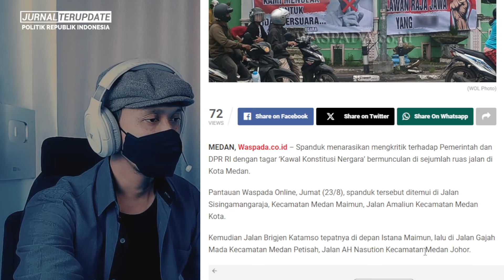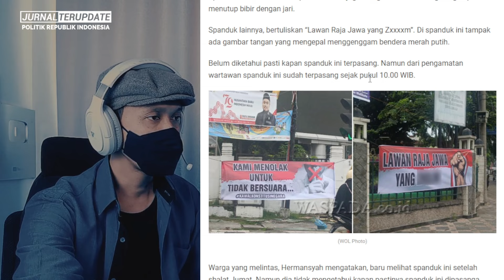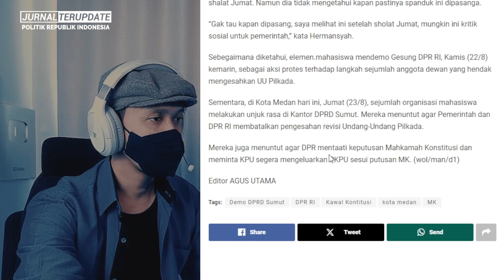DHUARR💥BARU DIINGATKAN BAHLIL JANGAN COBA² LAWAN RAJA JAWA, MIMPI JADI RAJA MALAH LANGSUNG AMBYAR⚡❓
JURNAL TERUPDATE berisi video reaction dan opini, tolong bedakan antara berita dan opini. Jika anda tidak setuju dengan video ini, silakan hubungi :

Terimakasih…!!